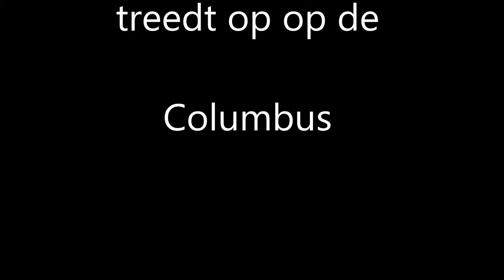jan van lent zingt op de columbus